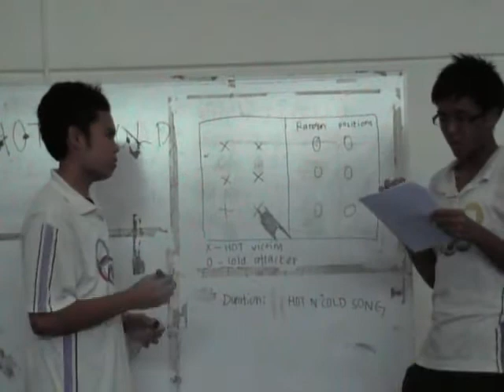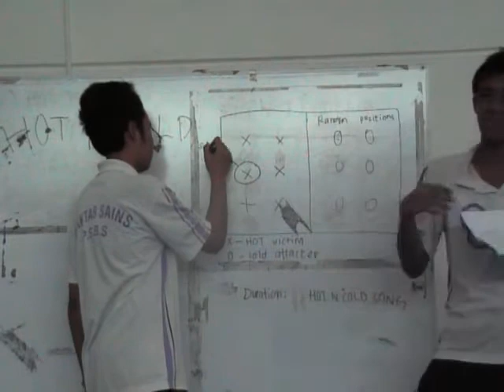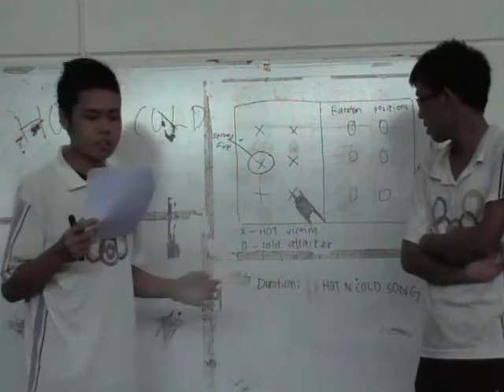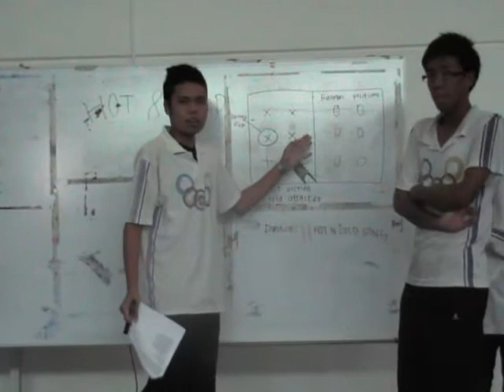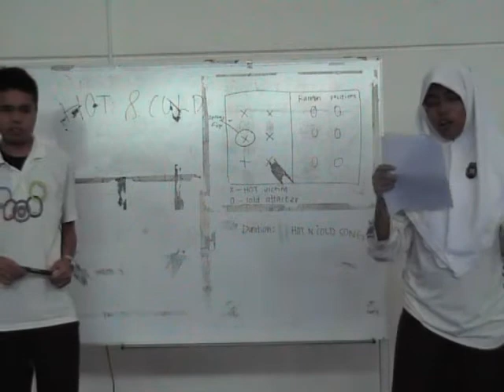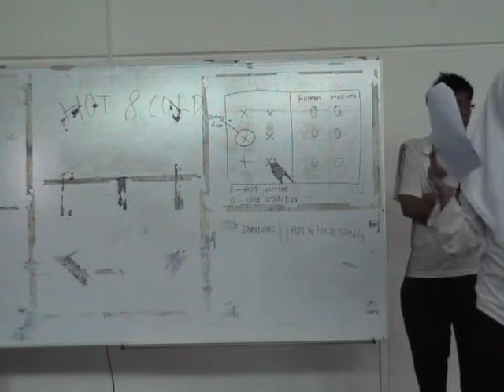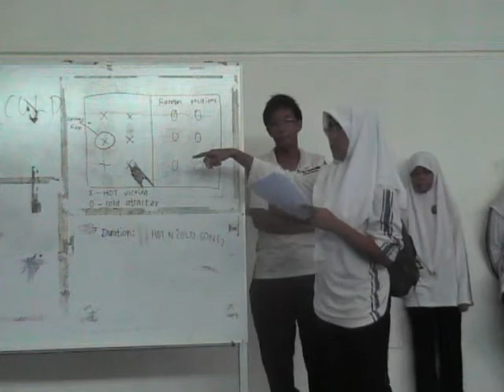The Nuts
Hot & Cold